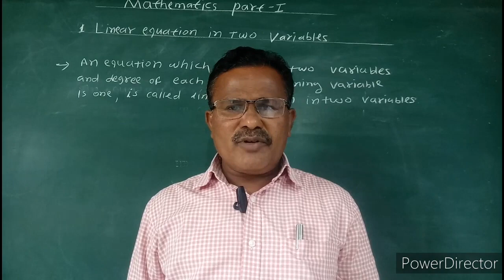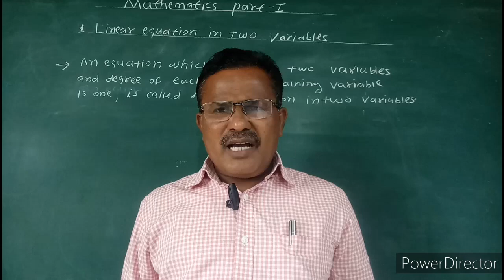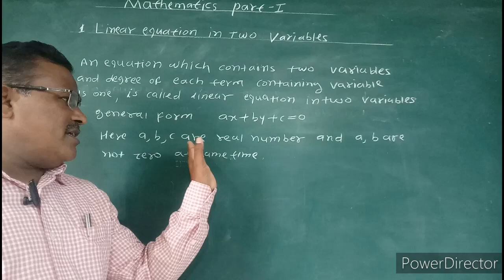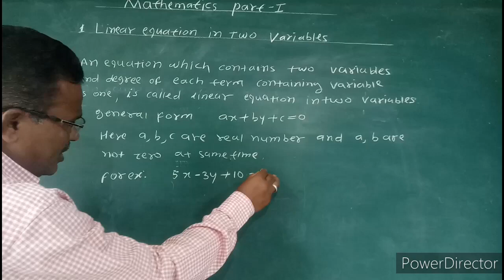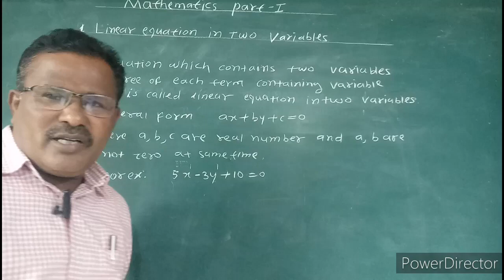SSC - Maths1 E - Chap1 - V1 - Introduction to Linear equations in two variables